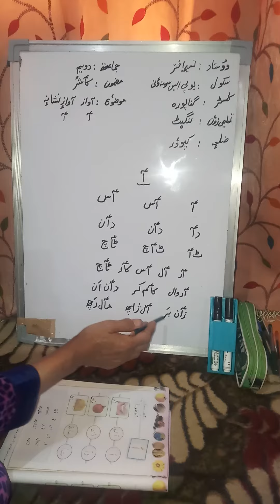Awaaz -awazi nishani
Class-2nd Sub-Kashmiri